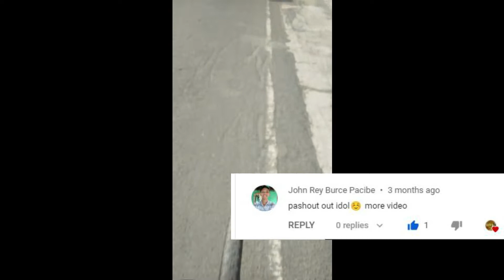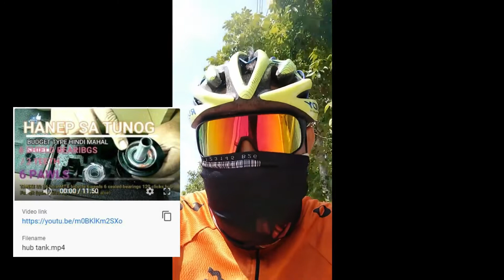Japan IRC Light SUPER Dragon Folding Tire Ultralight Part 2Tusok..Moment of Truth the Road Test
Hello, Musta mga Kapadyak, ka-eltri at siyempre mga KA-DAY OFF its been a while ..long time no hear no see. anyway busy lang sa work si glens TV pero now back to vlog ulit tayo para mag share ng kaunting dunong o kaalaman, stay foot and enjoy watching lets GO.